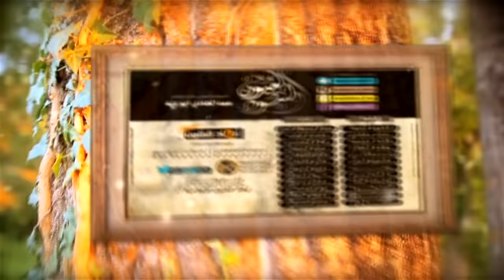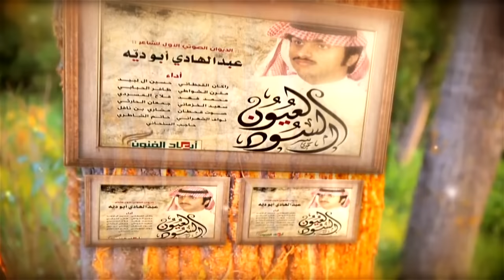ديوانالعيون السود للشاعر عبدالهادي ابوديه